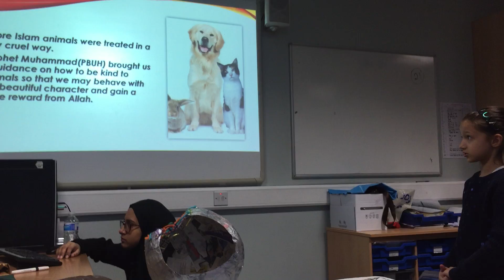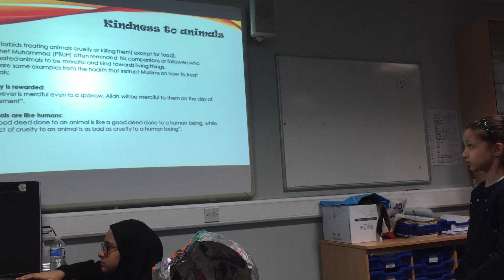Prophet Project 2020 - FEP - Fatima Sa'd al-Khayr - 008